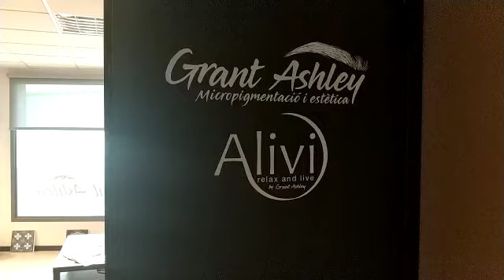Centro de micropigmentación y estetica Grant Ashley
Carrer menestrals, 5 07300 Inca

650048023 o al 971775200